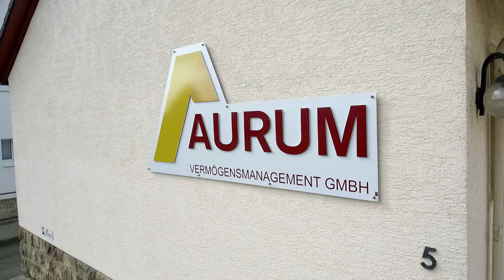AURUM Vermögensmanagement GmbH | Unternehmensfilm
AURUM Vermögensmanagement GmbH in Alsfeld – Vermögensberatung wie Sie es sich wünschen!

Als Vermögensmanager mit langjähriger Berufserfahrung für vermögende Privatkunden wissen wir, worauf es ankommt.

Wir nehmen uns Zeit für Sie, denn Vertrauen und Fairness sind uns wichtig als Basis für eine erfolgreiche Partnerschaft. Auf Ihre persönlichen Bedürfnisse zugeschnitten sehen wir uns als ihr finanzieller Lebensbegleiter.
Analyse, Planung, Umsetzung und regelmäßige Betreuung sind die zentralen Instrumente unserer Arbeit. Durch unsere Netzwerkpartner, bestehend aus Banken, Fonds-Gesellschaften, Steuerberatern und Anwälten, sind wir immer gut informiert.

Unser Konzept für Depot-Kunden geht weit über Vermögensberatung hinaus. Wir bieten Zusatzleistungen wie Generationenberatung, Stiftung, Familyoffice und Immobilienservice.

AURUM Vermögensmanagement GmbH – informieren Sie sich unter aurumvm.de